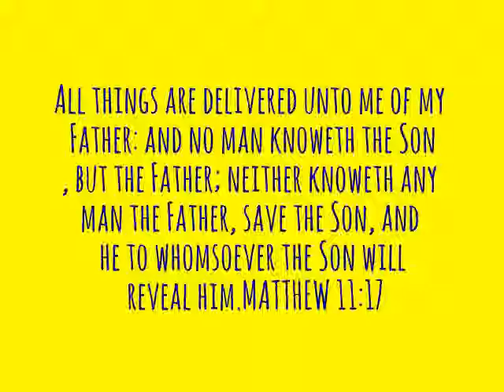How God Transformed Me... The Mini Series Documentary By: Marcus Brown